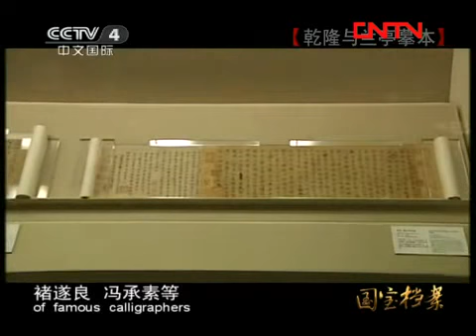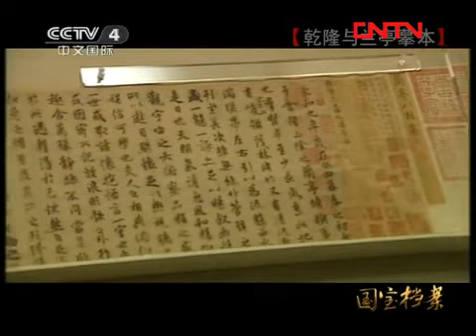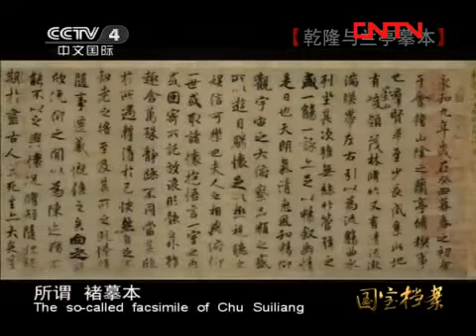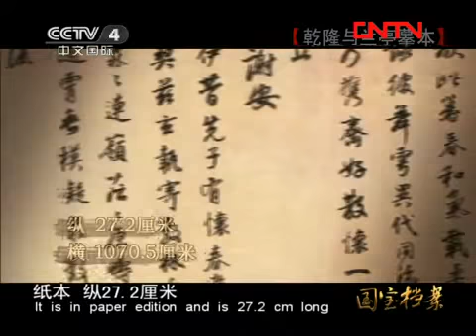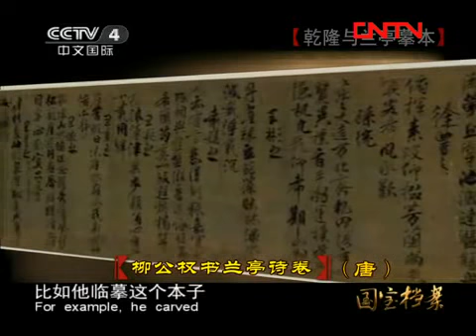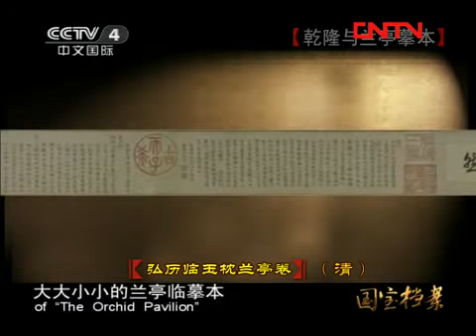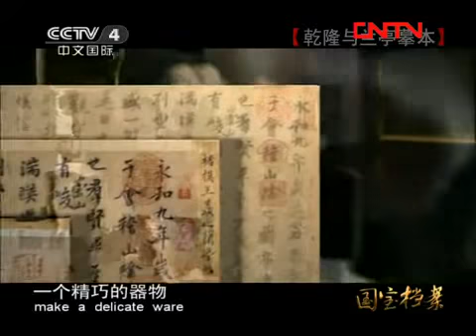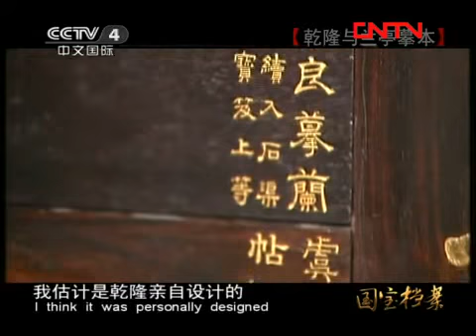国宝档案 《国宝档案》 20111121 乾隆与兰亭摹本